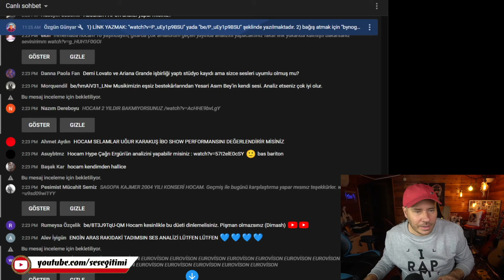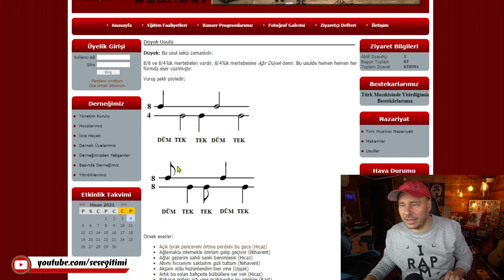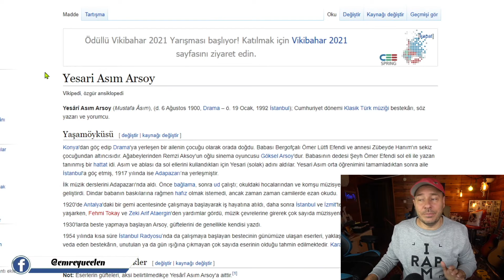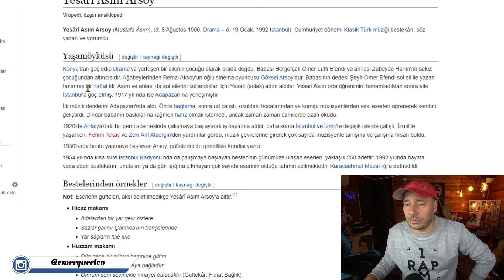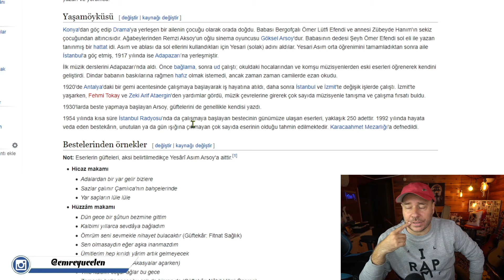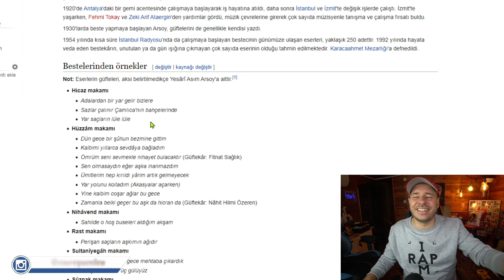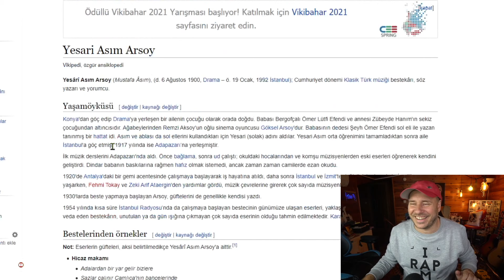Ah O Eski İstanbul Şarkıları ! Yesari Asım Arsoy Ses Analizi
Bu videoya altyazı yazmak için :
If you want to write subtitles on this video :